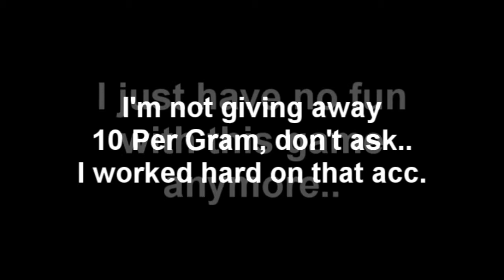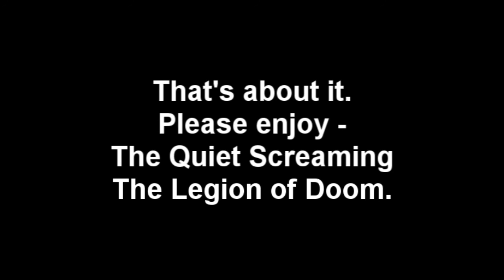That's IT. + Legion of Doom.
Thats IT.

Watch for description.
       ~ F I N A L  O W N A G E  E L I T E ~ The Biggest Nerds. ^^,

13th R4nger should never lead anything or anyone.
Speshls Own for Co-Leader.
RuneScape sucks.
FOE is full of newfag nerds.
Stove is my favourite household appliance.
Mayhem Makers are garbage now for the honest truth.